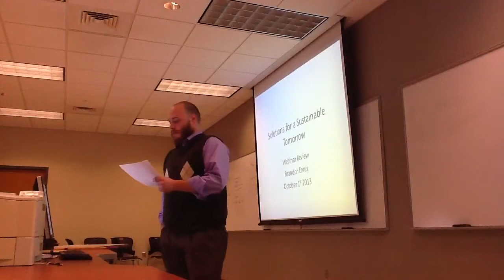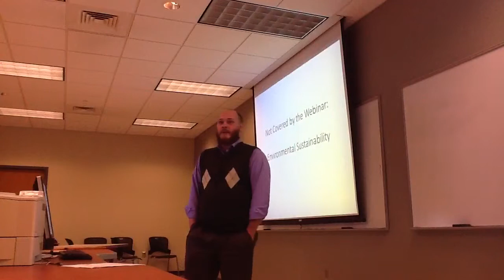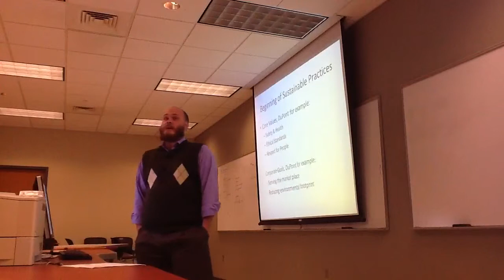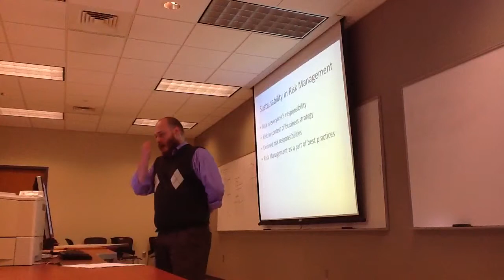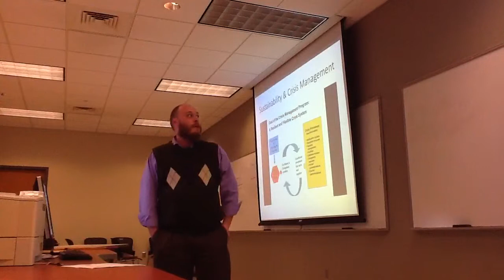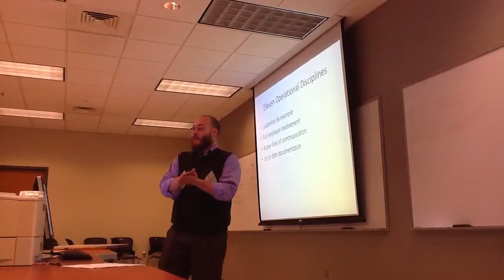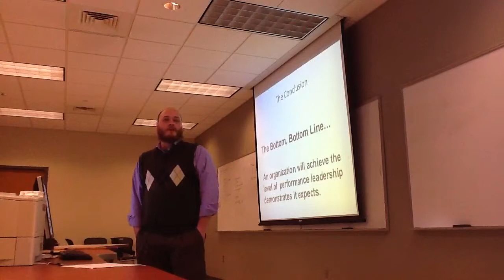UTC ENCH 4350 -- "Sustainability" in Chemical Processing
Reporting on a AIChE Webinar with Sustainability in the title. This presentation by Brandon E.